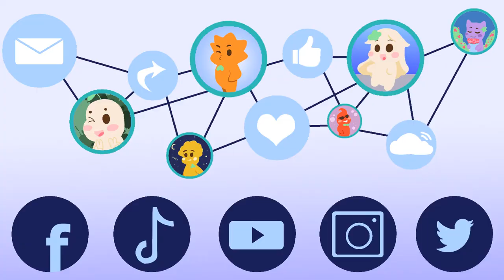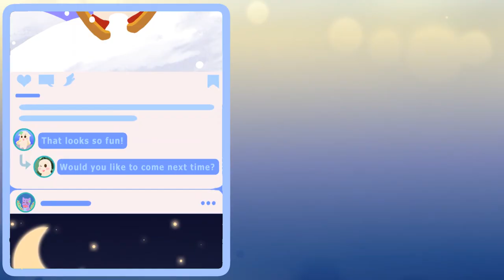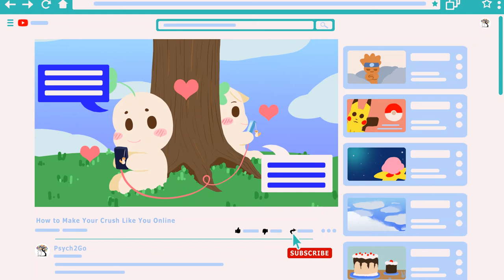How to make your crush like you ONLINE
Do you have a secret crush? And you can’t seem to muster up the courage to talk to them in person just yet, so you decide you want to talk to them online first. A few texts here, social media comments there and you’re good right? Well, you may need some tips to get you started. Here’s some help on how to get your crush to like you online.

Writer: Michal Mitchell
Script Editor & Manager: Kelly Soong
Voice Over:  Amanda Silvera
Thumbnail Designer: Rose Demskov @rosedemskov
Animator: Hyun Ji (new animator)
YouTube Manager: Cindy Cheong

References:
Devani, M. (2021, March 30). How to make your crush fall in love with you over text - love tips!
Twersky, C. (2021, December 9). How to *actually* get your crush to like you back. Seventeen.
Kerns, H. (2021, December 21). Can you *actually* fall in love in just a few weeks? here's the truth. Elite Daily.
Summer, S. (2013, May 29). How to get your crush to notice you and like you back. LovePanky.
Abello, C. (2021, September 30). 10 smart ways to get your crush notice you. Inspiring Tips.
Williams, L. E., &amp; Bargh, J. A. (2008). Experiencing Physical Warmth Promotes Interpersonal Warmth. Science.
Andrews, T. (2021, November 1). 12 genius and sneaky ways to get your crush to fall for you, according to experts. Cosmopolitan.
Rickards, A. (2017, July 15). 11 foolproof ways to turn your crush into your bae. Seventeen.
Yale News. (2018, January 3). With Hot Coffee, we see a warm heart, Yale researchers find. YaleNews. Retrieved from news.yale.edu/2008/10/23/hot-coffee-we-see-warm-heart-yale-researchers-find.
Dadula, A. M. (2021, September 18). 13 ways to impress your crush and get them to like you. Inspiring Tips.